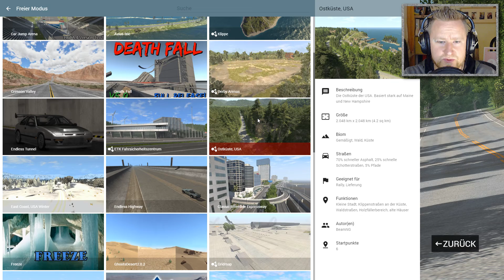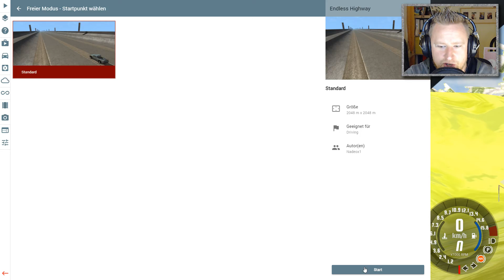🚗BeamNG DRIVE🚗 ╠ Let´s play ╣ #171╠ Mit Vollstrom durch den Winter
_-°LoS_OssOs°-_

BeamNG.drive (2013)

Teure Autos zu schrott fahren. wer mach DAS nicht gerne.
Doch im Real Life wird sowas schnell teuer auf dauer. Von den schlimmen Nackenschmerzen mal ganz zu schweigen.

Doch dafür haben die Jungs von BeamNG .BeamNG Drive entwickelt. sehr geil
Möge die Kaltverformung beginnen.

Game-capture: OBS
Gamesound-capture: OBS
Facecam-capture: OBS
Mic-capture: OBS
Rendering: Adobe Premiere Pro
Intro: Sony Vegas 13

Mein System:
CPU: INTEL i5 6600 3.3GHz
Ram: G.Skill 2133 MHz. 16GB DDR4
Kühlung: SCYTHE Katana 4
Board: MSI Z270 Gaming Plus
Grafik: NVIDIA Geforce 1050 TI